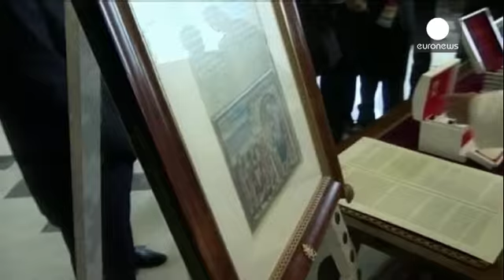Palestinian president has private Vatican meeting with Pope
Palestinian President Mahmoud Abbas has visited the Vatican for his first meeting with Pope...

Palestinian President Mahmoud Abbas has visited the Vatican for his first meeting with Pope Francis.

The two leaders spoke for half an hour in the Pope's private library about the peace process in the Middle East and about Syria.

After the meeting, the Pope gave the Palestinian leader a pen as a present. Abbas told reporters he "hoped to sign a peace treaty with Israel" with it.